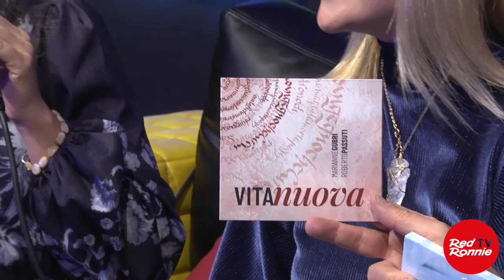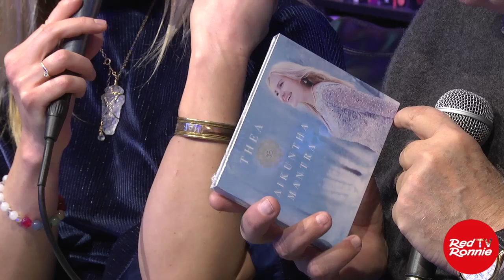THEA e MARIANNE GUBRI interpretano Franco Battiato live al Premiato Circo Volante del Barone Rosso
Da quando FRANCO BATTIATO è riuscito ad acquistare un paio di ali per abbandonare questo pianeta involuto, tanti artisti si sono sentiti liberi di rendergli omaggio. Avevo già dedicato la prima puntata della nuova edizione del Premiato Circo Volante del Barone Rosso a Franco, con Giovanni Caccamo, Megahertz e Roberta Giallo. Non potevo non chiamare THEA, che è molto legata al Battiato esoterico e nella meditazione. Lei è venuta accompagnata da MARIANNE GUBRI all’arpa.
Hanno interpretato “Testamento”, “Gente in progresso”, “La cura” e “Centro di gravità permanente”.
Goditi il video di queste delicate interpretazioni del musicista più spirituale che abbiamo avuto, forse nell’intero mondo.